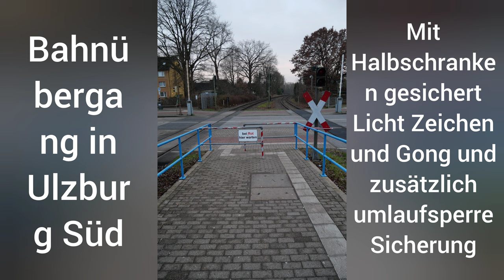Bahnübergang in Ulzburg Süd